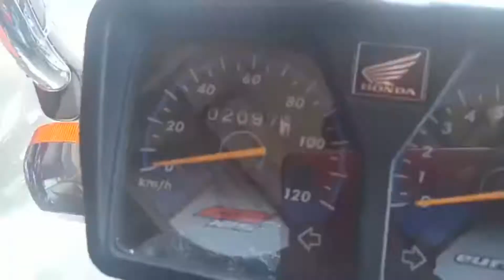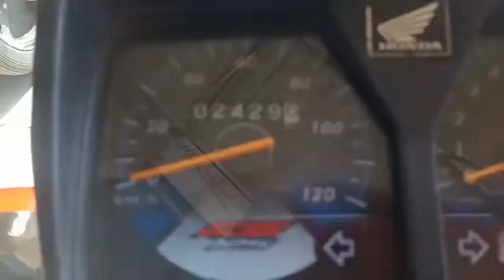Honda-125 in A-One Condition || For Sale || Mian Khuram Shahzad Official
Hope you will liked.